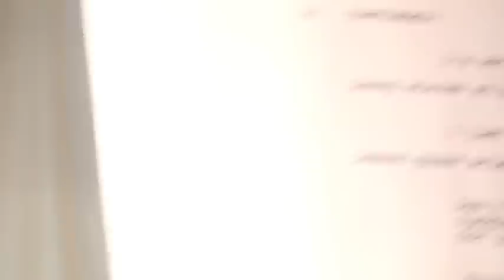Grant Harvey Brian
Grant Whitney Harbey Audition Tape. 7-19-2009
PROJECT: WHITE IRISH DRINKERS
ROLE: Brian Leary